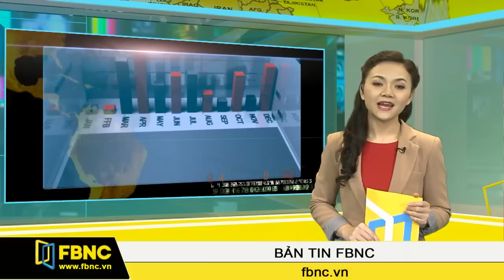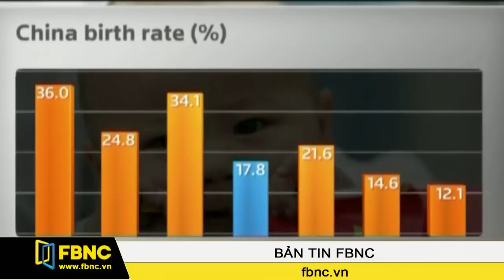Tương lai của Trung Quốc và mối đe dọa từ vấn đề dân số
Hiện tại Trung Quốc đang là nền kinh tế lớn thứ 2 thế giới. Không ít lần các báo cáo về kinh tế toàn cầu cho rằng vài thập kỉ nữa nước này sẽ soán ngôi của Mỹ. Nhưng Trung Quốc khó có thể thành công nếu chưa giải quyết những vấn đề về dân số đang nghiêm trọng lên từng ngày. Để hiểu thêm xin mời quý vị theo dõi những chia sẻ của ông Timothy Beardson, người sáng lập Crosby, ngân hàng đầu tư độc lập lớn nhất vùng Viễn Đông. Ông cũng là tác giả của quyển Stumbling Giant, tạm dịch là gã khổng lồ loạng choạng, quyển sách này nói về những mối đe dọa đến tương lai của Trung Quốc, mà một trong số đó là vấn đề dân số.